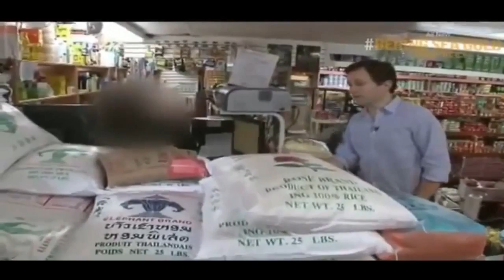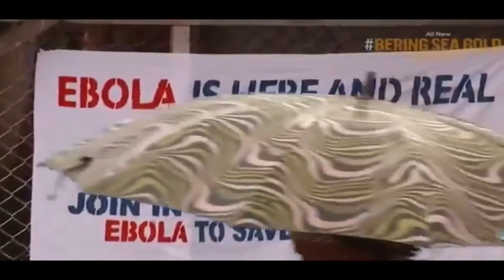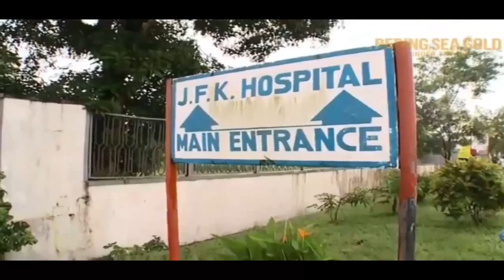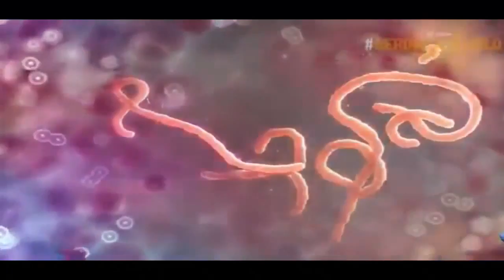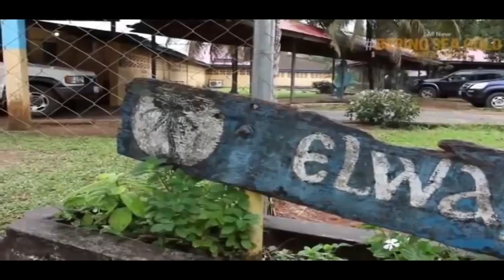Viruses Documentary 2017 - Infection Ebola Virus Disease